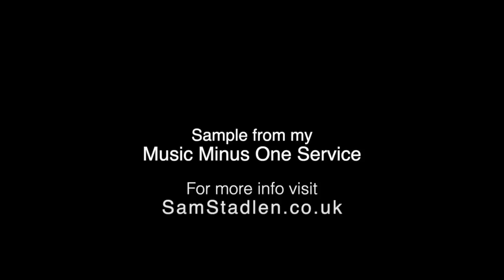PLAY ALONG White In Nomine à 5, Tenor/Bass 1 part (A415Hz) | Music Minus One Sample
Here's another sample from my Music Minus One service - Robert White's gorgeous five-part In Nomine. In this video, the viol IV part is missing so you can play along on either tenor or bass viol.

The pitch is A415Hz.